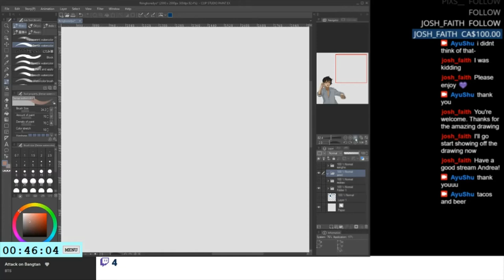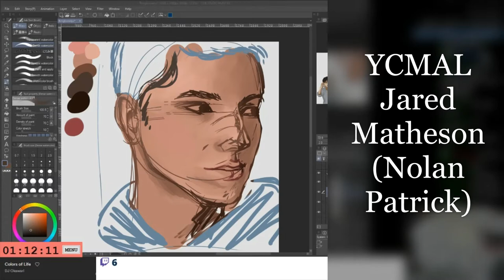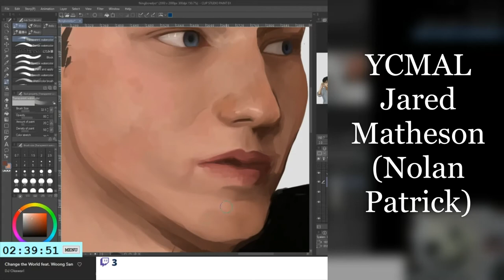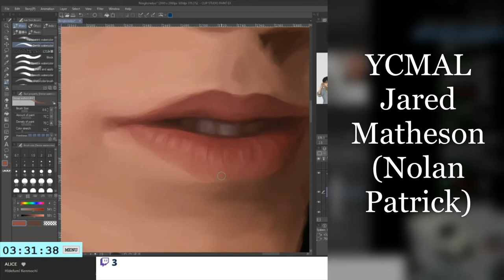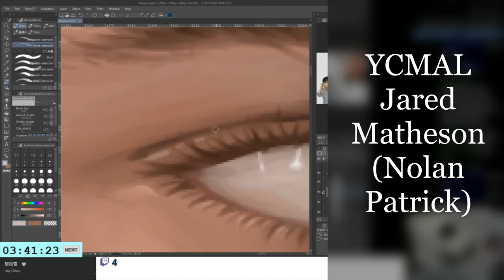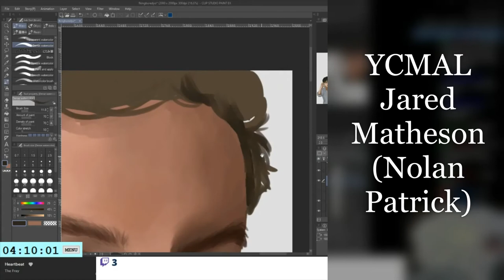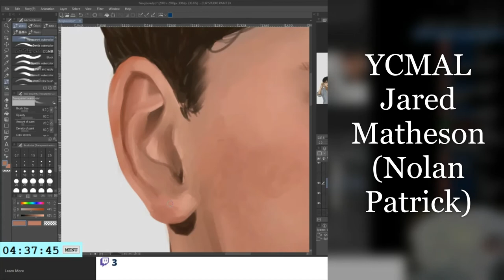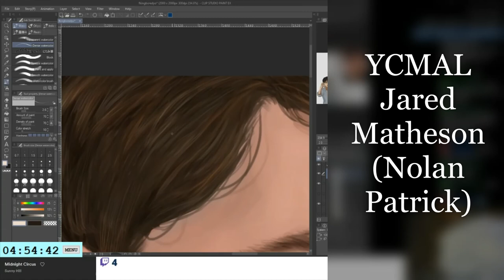'Timelapse' Jared Matheson (ref Nolan Patrick) Twitch VOD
Please speak up if you know of YCMAL, I have no fellow readers in my, albeit tiny, social circles :((((((

music is some default bgm from windows video editor Mood Groove I think?